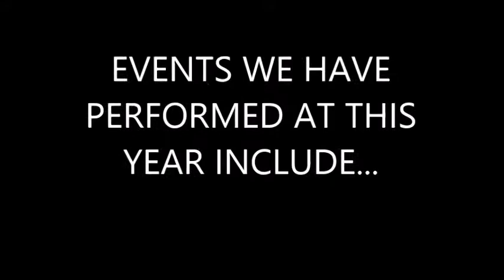Sublime Dance Troupe 2017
Sublime Dance Troupe is a dance crew based in Bristol with a love of performing! We are auditioning for new members this September and would love to see as many of you there as possible.

This song is not ours - we just love Sean Paul.

Huge thanks to Reach Services for the wonderful photos taken of us at Bristol Harbour Festival